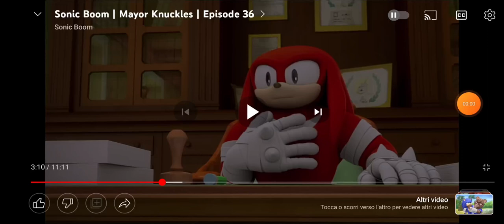Me When My Evil Mode Is Angry about My Bestie @CarlaTheGlaceonPlayer1997's Victory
grow up Evil me.

credit to Sega.